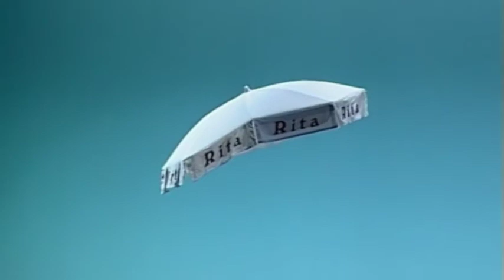De nos archives - Rita, 2005, Opéra de Lausanne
"Rita ou Le mari battu", un opéra-bouffe de G. Donizetti en français.

Cette représentation était le premier spectacle destiné aux jeunes solistes de l'EnVOL (L'Ensemble vocal de l'Opéra de Lausanne) en novembre 2005.

La pièce, tout en second degré, traite des "bienfaits" de la violence conjugale... L'histoire est celle d'un homme battu, désireux d'échapper à la tyrannie de sa femme grâce au retour inattendu de son premier mari, pour revenir sur sa décision première, et rester au final avec Rita...

Nous vous présentons un extrait de l'ouverture chantée par Sophie Graf dans le rôle de la Rita.